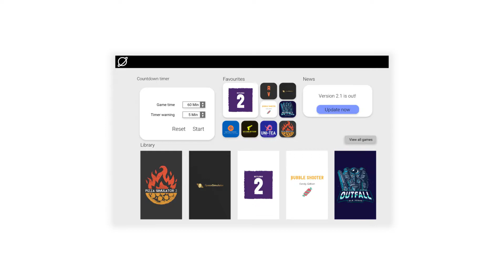AstroLab reveal | AZ Software Event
AstroLab is coming soon, join the hype!

Highlighted music:
12:00 AM - Ramzoid